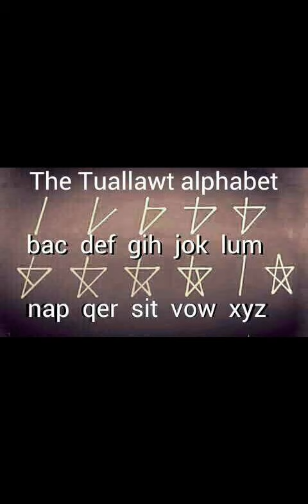Rih Lian Luai